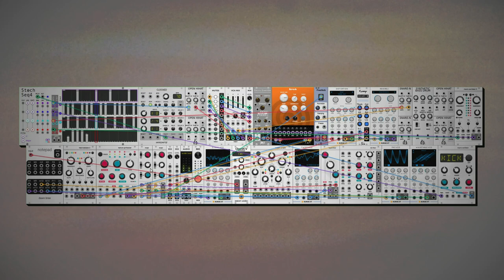dawn bree - unsettled (modular synth ambient)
i had this whole complicated harmonic thing put together and was finishing up the drum programming when my computer crashed and i lost it. it happens sometimes. on the positive side, when my computer crashes it gives me license to get a bit more experiemental, so we have this instead with some modules i don't normally use and something just a little bit weirder. to me it sort of sounds a bit like some of ligetti's work.

progression is not a progression, just a c# minor seven chord played with a different note on each instrument. its sad about losing that other piece that i did really like, but i'll come back to it tomorrow i guess, its nice to do something new and different every once in a while. anyways i hope you like this one, let me know what you think! :)